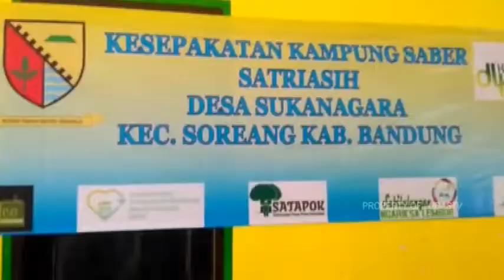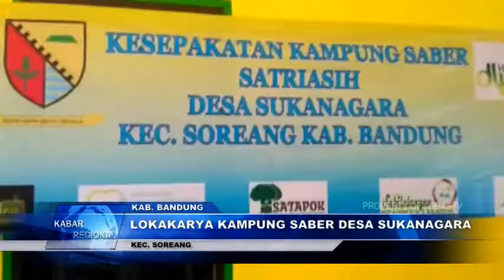LOKAKARYA KAMPUNG SABER DESA SUKANAGARA KECAMATAN SOREANG